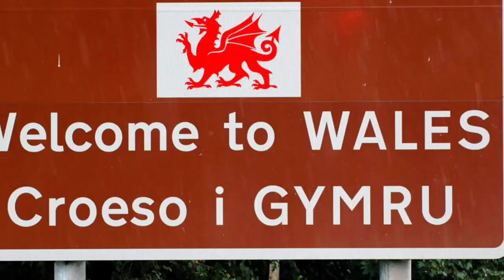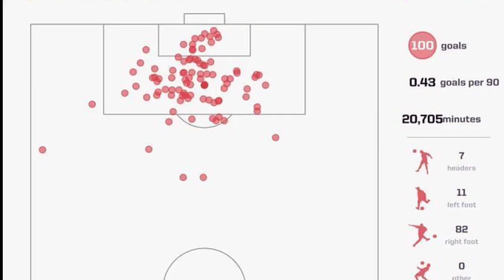Zlatanថា​ Ligue 1 មានតែ​ Mbappe Neymar និង​ Messi មិន​​គ្រប់​គ្រាន់​ទេ​ ទាល់​តែ​មាន​គេ​មួយ​​ទៀត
**ចំណងជើងព័ត៌មាន​កីឡា**
-ពាក្យ​ចចាមអារ៉ាម៖ Messi ទំនង​ជា​ចាកចេញ​ពី PSG នៅ​ឆ្នាំ​ក្រោយ។
-វេល​កំពុង​ពិចារណា​ផ្លាស់ប្ដូរ​ឈ្មោះ ក្រោយ​ពេល​ព្រឹត្តិការណ៍ World Cup ២០២២​បញ្ចប់។
-វត្តមាន​របស់ Saka នៅ World Cup ស្ថិត​ក្នុង​ភាព​មិនច្បាស់លាស់​ដោយសារ​របួស។
-សោកស្តាយផង! ភ្នាក់ងារបញ្ជាក់ច្បាស់ៗថាជម្រើសជាតិបារាំងរូបនេះនឹងអវត្តមាននៅការប្រកួតបាល់ទាត់ពិភពលោក។
-Arnold ទទួលស្គាល់​ថា Liverpool កំពុង​មាន​បញ្ហា​ដែល​ត្រូវ​រកដំណោះស្រាយ។
-ថាម៉េចខ្លះ? Ronaldo បានផ្ញើសារមកកាន់ Rashford បែបនេះ ក្រោយគេរកបានគ្រាប់បាល់ទី១០០ ឲ្យ Man UTD។
-ឃើញលេងល្អពេក! Real Madrid បា»_ញ់រ៉ាដាមកកាន់តារាឆ្នើម Arsenal ម្នាក់នេះ។
-​​លាហើយហ្វេនៗ! កីឡាករ Chelsea រូបនេះត្រៀមផ្លាស់ទៅ AC Milan នៅខែមករាខាងមុខ។
បាល់ទាត់អន្តរជាតិ​
កីឡាបាល់ទាត់
ពត៌មាន​កីឡា​បាល់ទាត់​
Football News
Cristiano​ Ronaldo
Neymar​ Jr
Liverpool
Barcelona
Real Madrid
Zlatan Ibrahimovic
Kylian Mbappe
Wales
Bukayo Saka
Paul​ Pogba
Trent Alexander-Arnold
Marcus​ Rashford
Gabriel​ Jesus
Hakim Ziyech
PSG
Arsenal
Chelsea
Ligue 1
La Liga
Sport News
English Premier League
Serie A
International Football